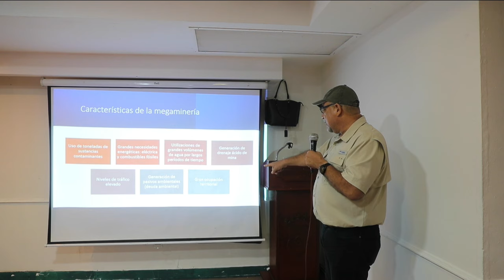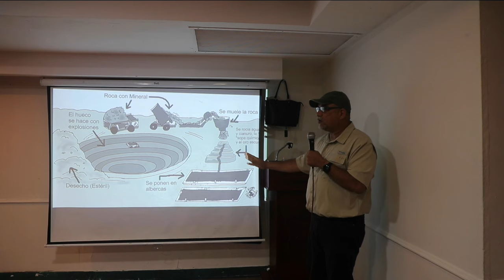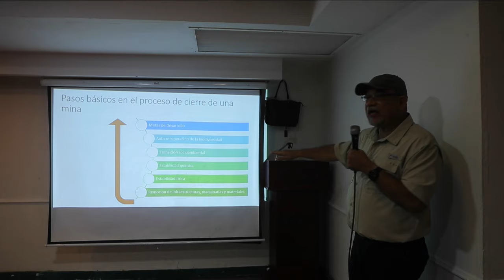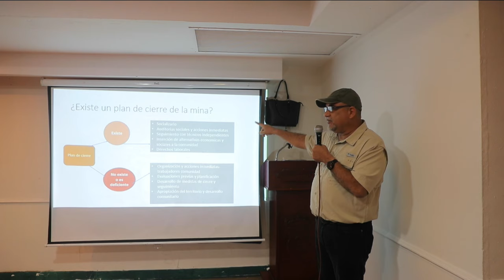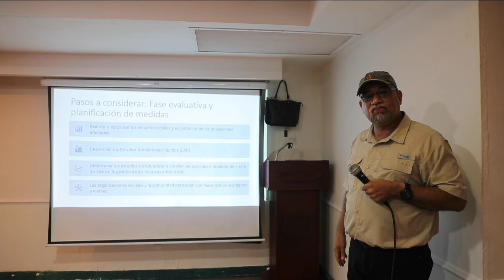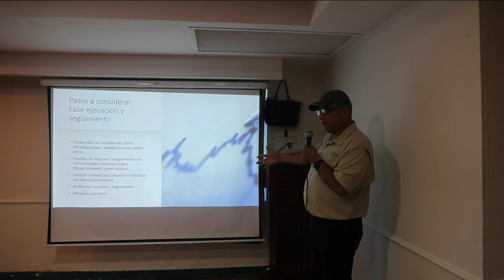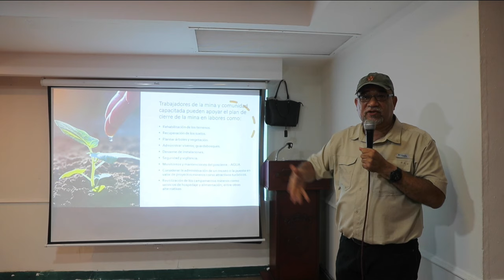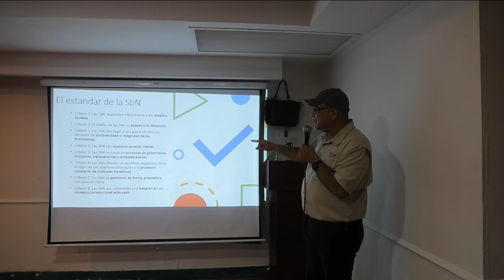Propuesta de Plan de cierre de la mina First Quantum APUPV 12122023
Propuesta de Plan de cierre ordenado y programado de la mina First Quantum APUPV

En el Encuentro de Dirigentes de este 12 de diciembre, las y los patriotas analizamos y definimos nuestra propuesta del plan de cierre de la mina de First Quantum.

Exposición del compañero Elvin Britton